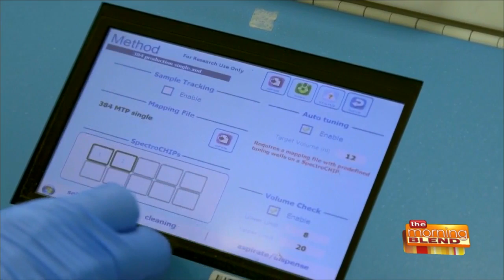How Genetic Testing Can Help Improve Depression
According to the National Institute of Mental Health, more than 16 million people in the United States suffer from serious depression that often get worse without proper treatment. A new guided study suggests that genetic testing could improve remission rates. Dr. Sagar Parikh is a professor of psychiatry at the University of Michigan; he joins us along with Carmala Walgren, who has lived with depression, to discuss this new tool in mental health wellness.